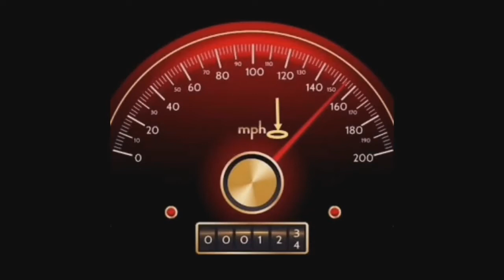Introduction: The beginning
Welcome to my first ever vlog!!!

Hope it did not go so bad.

The purpose of this video is for viewers to get to know a little background about me.

Hesitate not to ask more questions in the comments section and I will answer in the next premier video.

Please leave suggestions of what I can do to better my videos, to be more engaging.

NXA NXA *wink*